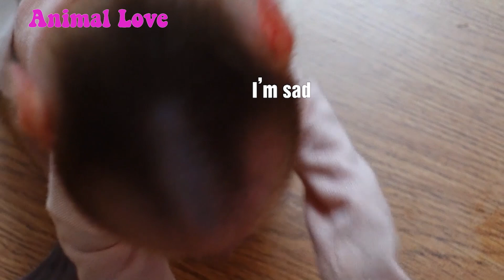Baby monkey Bibi and kitten discover locusts